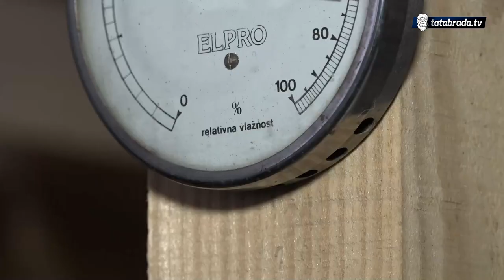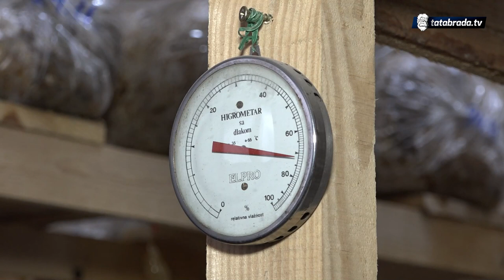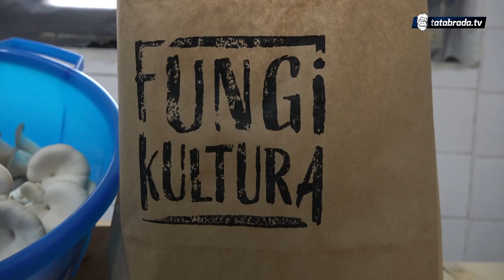Posao u kojem nema šefa: 3 prijatelja pokrenula biznis u vrijeme pandemije - tatabrada.tv